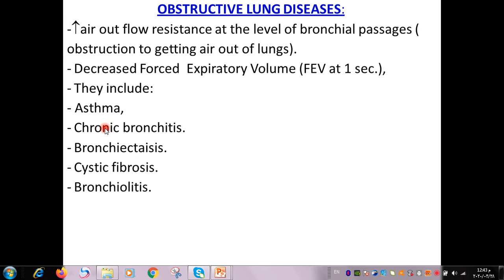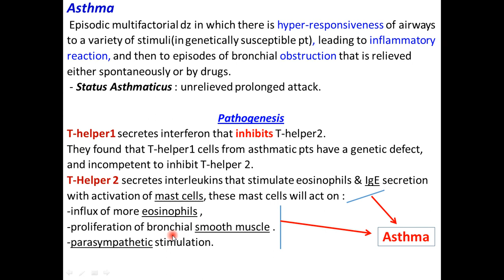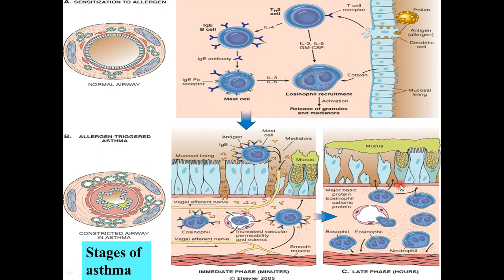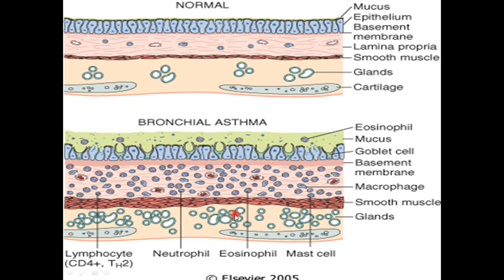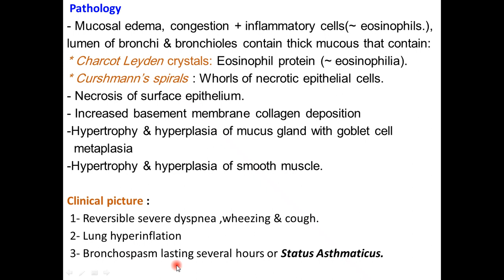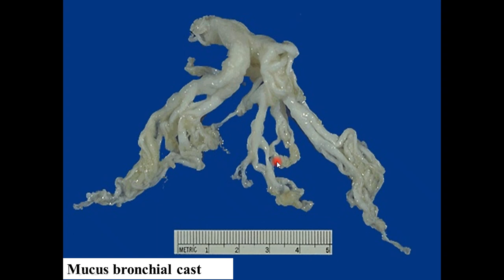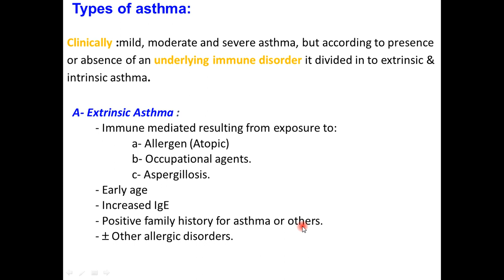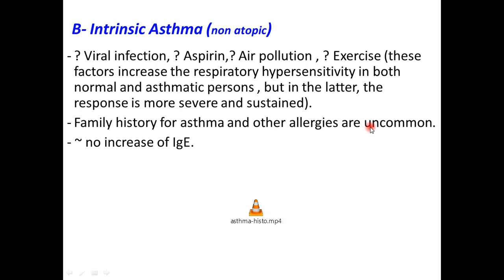respiratory-2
pathology of respiratory system-2